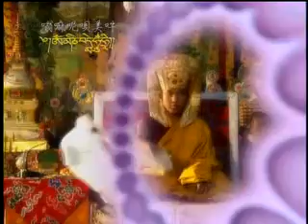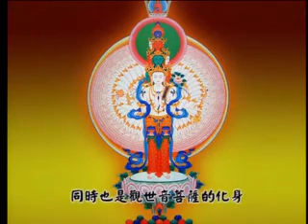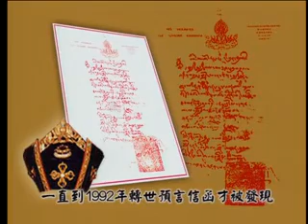觀音菩薩修持法暨四臂觀音灌頂4-3 尊勝第十七世大寶法王鄔金欽列多傑 地點:印度 菩提迦耶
第十七世大寶法王開示
觀音菩薩修持法暨四臂觀音灌頂
教授:尊勝第十七世大寶法王鄔金欽列多傑
地點:印度 菩提迦耶
時間:2006年1月7日~1月14日
現場翻譯:堪布 羅卓丹傑
字幕翻譯:西熱老師

生命傳播文化志業基金會
LD014四片裝/非賣品
助錄廣播,功德無量;亦歡迎自行翻錄流傳

劃撥帳號: 19965232
戶名: 生命文化基金會
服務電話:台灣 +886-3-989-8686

地址︰基隆市七堵區南興路148號

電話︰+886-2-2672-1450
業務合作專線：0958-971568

300新竹市北區北大路346號13F之1